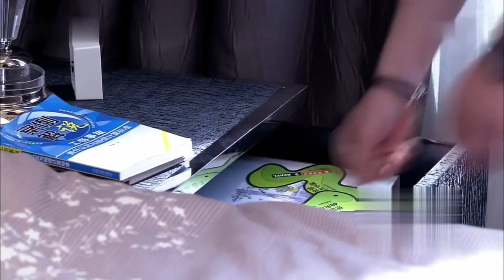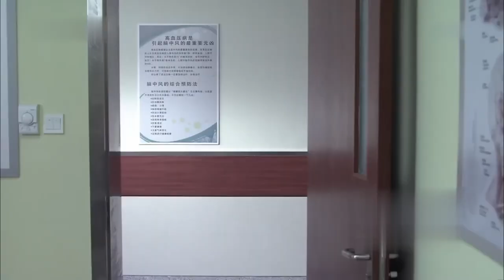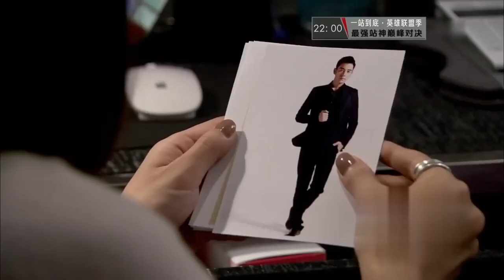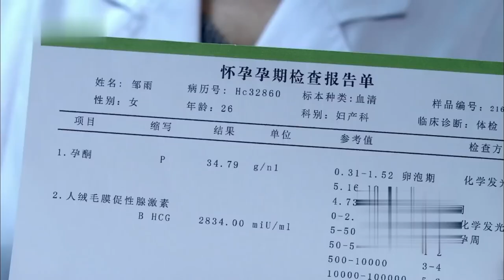MUTLISUB【后浪奔涌/Gen Z 】▶EP14 💋男友为救心爱女人🌹意外身亡🙏女律师张歆艺却阴差阳错爱上换了男友心脏的豪门总裁🤳上演一场最虐豪门换心恋💐李光洁 张歆艺 丹尼斯-吴❤️刑事侦缉局